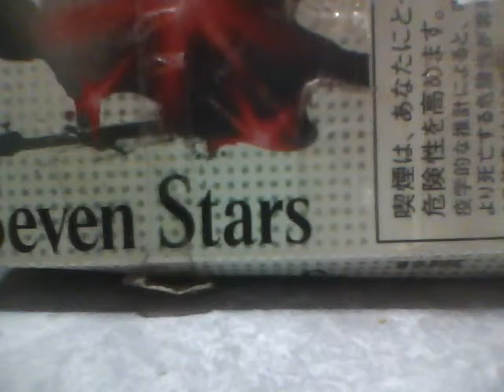２０XX オコト オリジナル曲 ギターロック